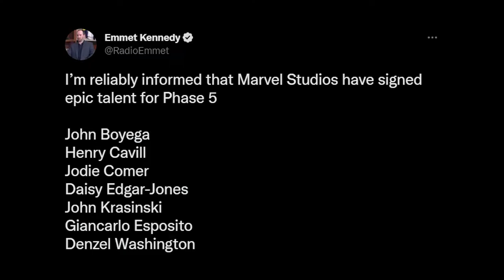CO Z FANTASTYCZNĄ CZWÓRKĄ?! (POWRÓT TONY'EGO STARKA, HARRISON FORD W MCU, TALES OF THE JEDI)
Harrison Ford dołącza do MCU! Tony Stark może do niego powrócić, oprócz tego spore zamieszanie w kwestii tego kto zagra w Fantastycznej Czwórce, oraz poznaliśmy tytuły odcinków Tales of the Jedi, tego dowiecie się w dzisiejszym odcinku

0:00 - Wstęp
0:25 - Marvel Zombies będzie bardzo krótki
1:50 - Tytuły odcinków Tales of the Jedi
3:07 - Kto zagra w Fantastycznej Czwórce?
5:42 - Harrison Ford dołącza do MCU!
6:52 - Plotki o powrocie Tony'ego Starka do MCU